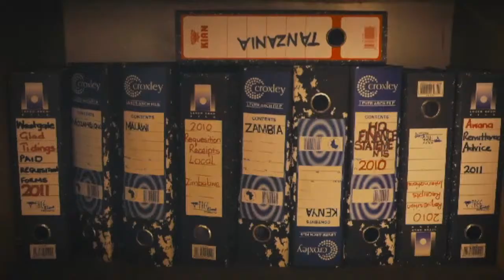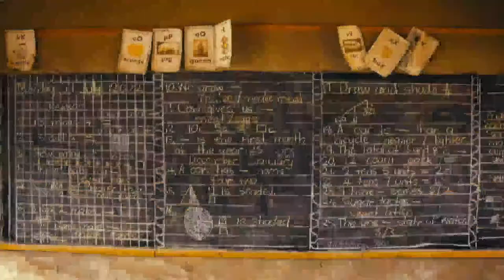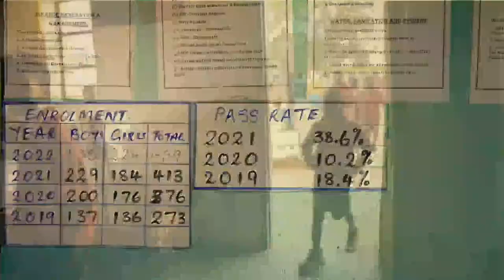WHBC Sunday Morning Worship Service 3/24/24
WHBC Sunday Morning Worship Service, live broadcast from Washington Heights Baptist Church